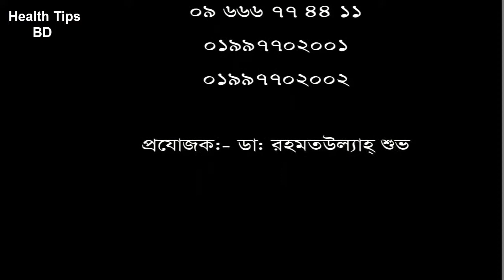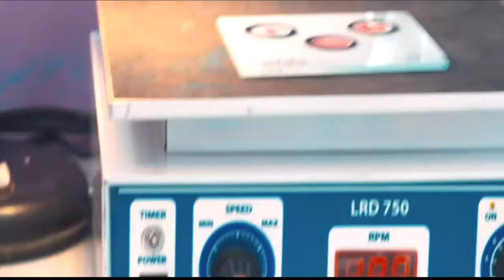জয়েন্টের ব্যথা ||হাঁটু ব্যথা || কোমর ব্যথা ||Joint Pain ||Knee pain || Back Pain.health tips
keyword...